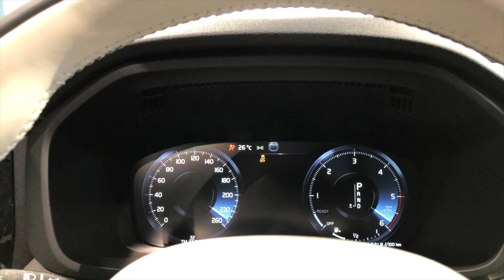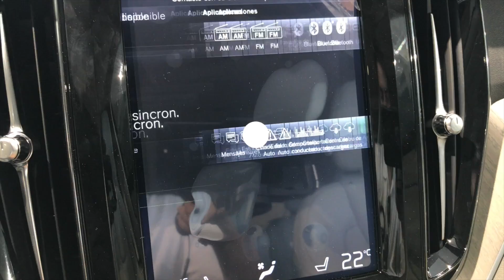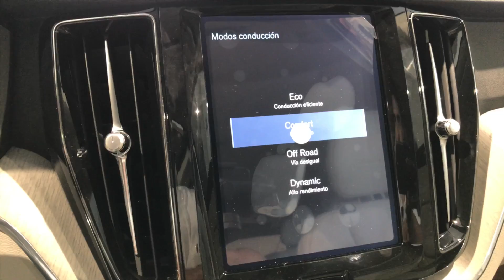VOLVO XC60 '18 D4 AWD Inscription || Exterior & Interior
🚘 VOLVO XC60 '18 D4 AWD Inscription
🖌 Color exterior: Denim Blue metalizado
🔘 Llantas: 19" 10 radios Negro corte Diamante | 235/55 R19
💺 Interior: Cuero Nappa ventilado UC00
◻️ Acabados: madera 'Driftwood'
📏 Largo/Ancho/Alto: 4,69/1,92/1,66 m
🔧 Motor: Diésel 2.0L 4 cilindros 400Nm 190cv
🕹 Caja cambios: Automática 8 velocidades
⚙️ Tracción: 4x4
⏲ Peso: 1.971 kg
⛽️ Consumo medio: 5,2 l/100 km

--- ESPAÑOL

Somos concesionario VOLVO en Asturias, España. En nuestro canal, encontrarás todo el contenido posible de nuestra marca, distribuido en los siguientes tipos de vídeo:

- EXTERIOR & INTERIOR: vídeos NO hablados de menos de 5 minutos de duración, donde mostramos lo básico de cada modelo.

- REVIEW: hablaremos y os enseñaremos con detalle los aspectos más importantes del exterior e interior de cada vehículo, equipamiento, precios, datos técnicos, ...

- FULL REVIEW: te enseñamos TODO del vehículo. Basadas en las REVIEW, añadiremos además prueba de conducción, y os hablaremos de comportamiento, consumos, prestaciones, ...

- ESCENAS DE CONDUCCIÓN: nos ponemos al volante de cada coche, con varias escenas, vista cenital del vehículo, vista del conductor y pasajero y exteriores. Incluye algunas escenas Off-Road en los modelos que podamos.

-TECNOLOGÍA: te explicamos en detalle cómo funciona el sistema multimedia, o algunos gadgets que tenga el coche

- OTROS, como el 0-100/120 Km/h, el sonido del motor y sus escapes, ...

--- ENGLISH

We are VOLVO Dealer / Showroom in Asturias, Spain. In our channel, you will find all the content of our car maker, in the follow types of video formats:

- EXTERIOR & INTERIOR: non-talked videos with less than 5 minutes length. We show the basics of each model.

- REVIEW: we talk and show you in detail the most important aspects of the exterior and interior of the car, equipment, prices, technical data, ...

- FULL REVIEW: we show you EVERYTHING about the car. Based on REVIEW, we add driving experience and we talk you about the car behavior, fuel consumption, performance, ...

- ESCENAS DE CONDUCCIÓN: we drive the car, and we show you many driving scenes of the vehicle. Somo include Off-Road scenes

-TECNOLOGÍA: How the multimedia system works? Also we show you some gadgets of the car.

- OTHERS, like 0-100/120 km/h, engine sound, ...